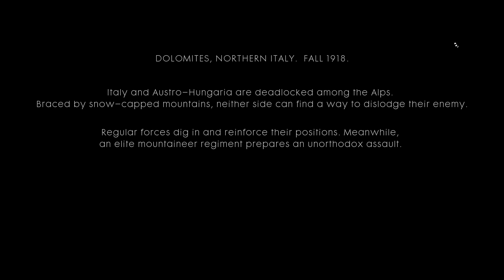Battlefield 1 / Gameplay Walkthrough 9 / Avanti Savoia! / O La Vittoria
Timestamps:
2:17 Capture St. Anastasia Church
5:06 Assault Artillery Gun
10:34 Destroy Artillery Gun
11:39 Disable Anti-Aircraft Gun
13:39 Destroy Enemy Bombers

“Avanti Savoia!” is the story of Luca Vincenzo, a soldier in the Royal Italian Army's Arditi regiment. He is fighting against the Austro-Hungarian forces in the Italian Alps and is also searching his brother Matteo.

O LA VITTORIA: Matteo’s (Luca’s brother) battalion has been sent to capture a fort held by Austro-Hungarian forces, and Luca has to support Matteo's unit. Your job is to neutralize the Austro-Hungarian forces and artillery guns that are targeting your brother’s battalion.